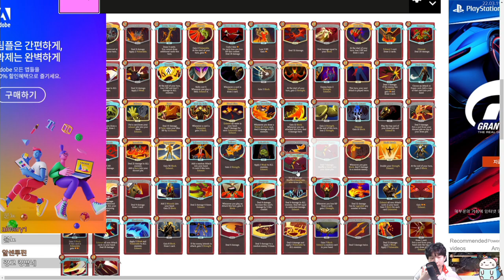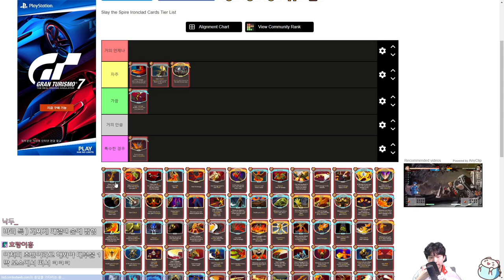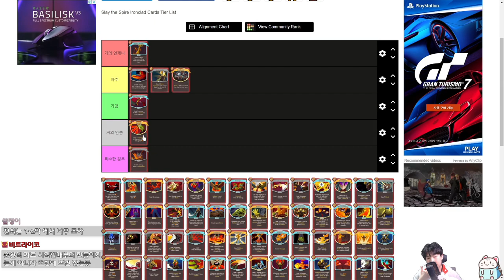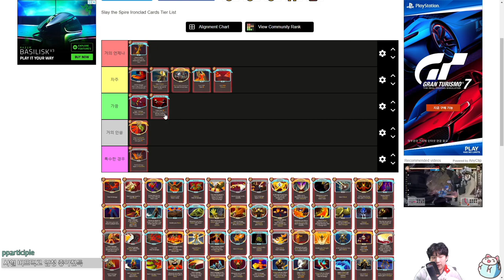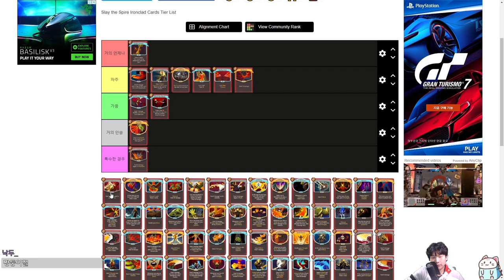아이언클래드 티어리스트 {Slay the Spire} {슬레이 더 스파이어}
이상하려나